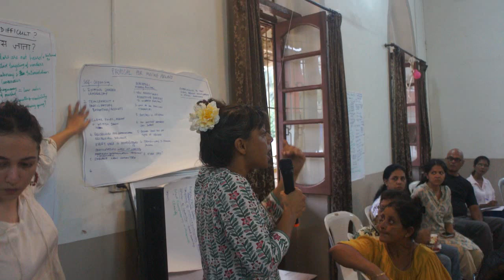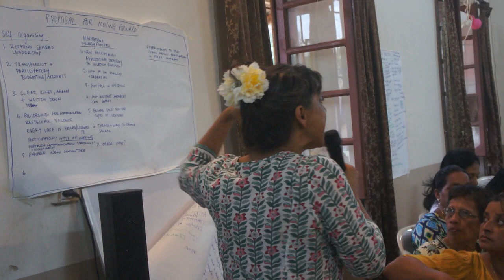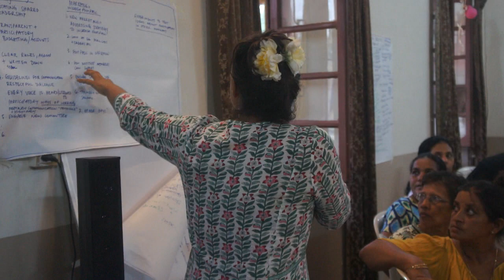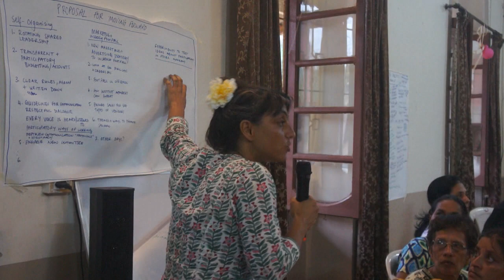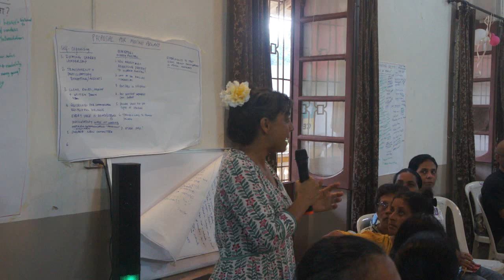Joanna Pyres....holding a 'circle meeting' with the Made-in-Saligao team